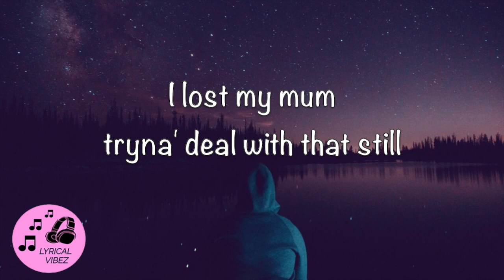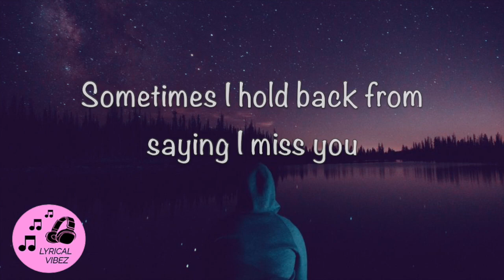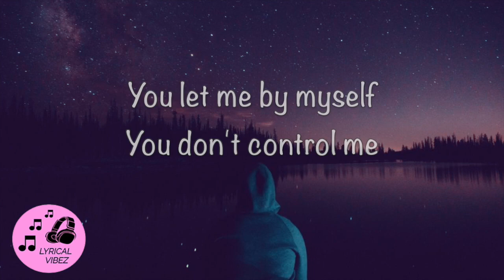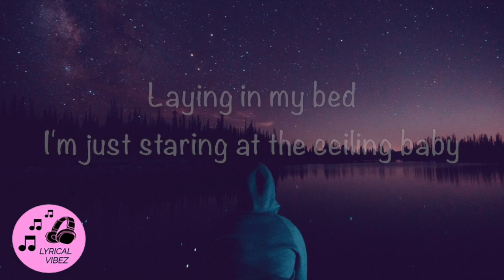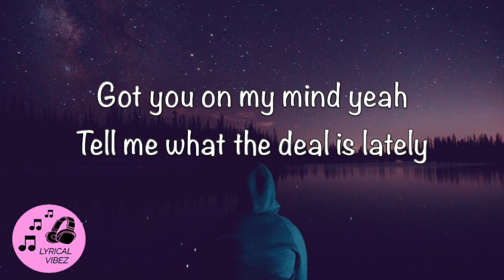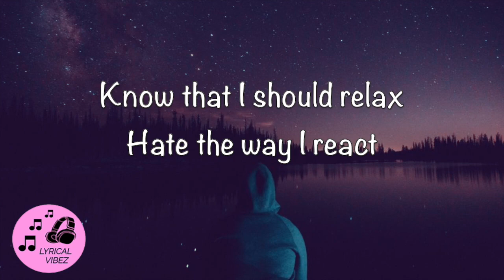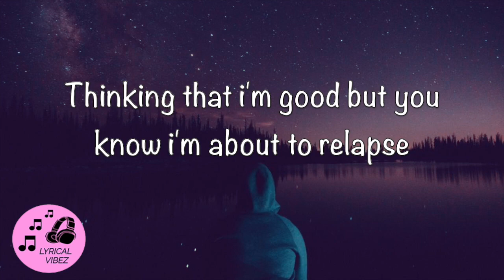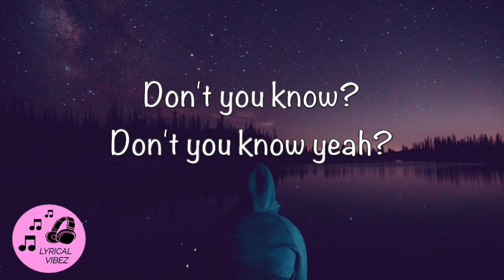NF - Got You On My Mind (W/Lyrics)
You're crazy if you've never heard of NF!